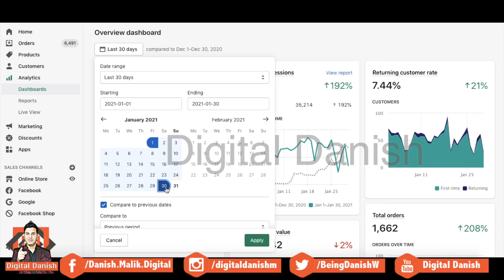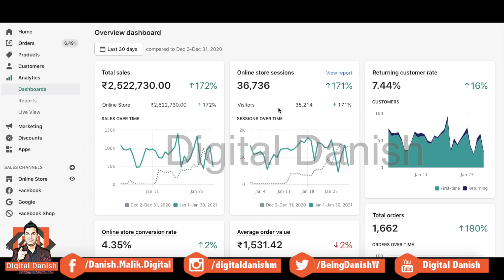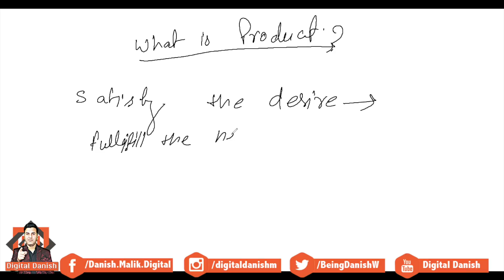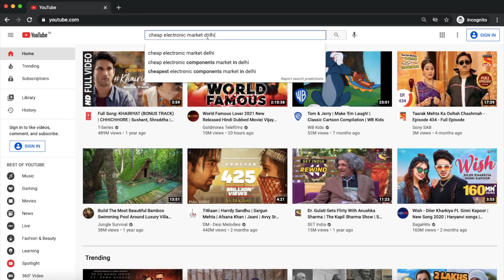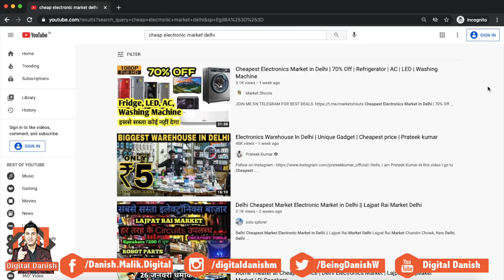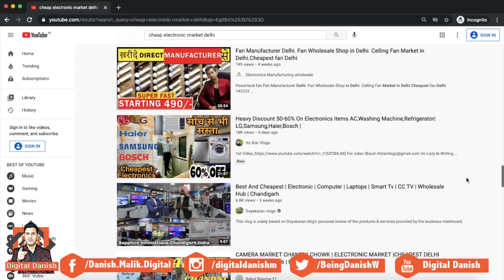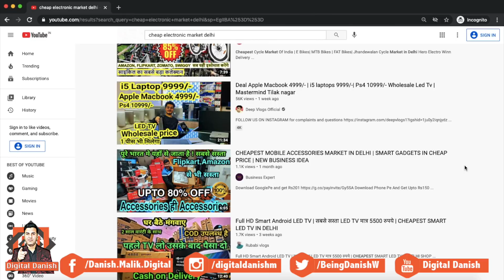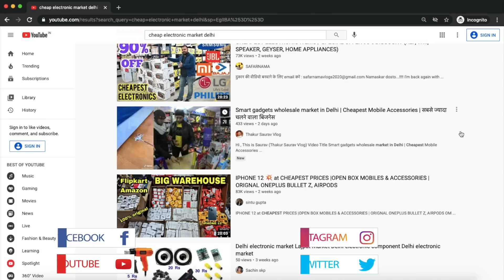7 Figure - Product Research/ Supplier Research Strategy for Indian Ecommerce in Hindi 2021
7 Figure - Product Research/ Supplier Research Strategy for Indian Ecommerce in Hindi 2021